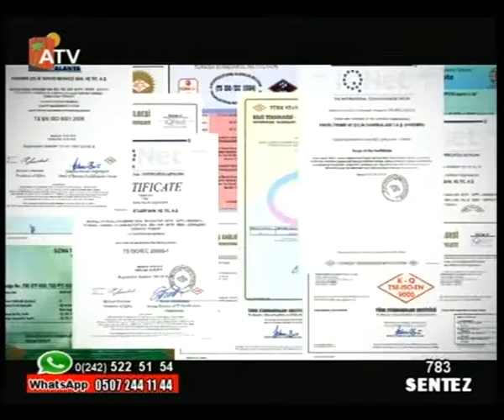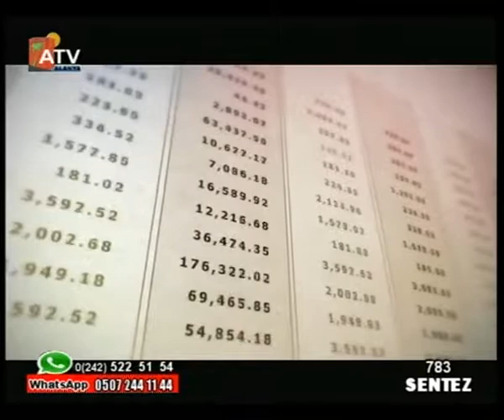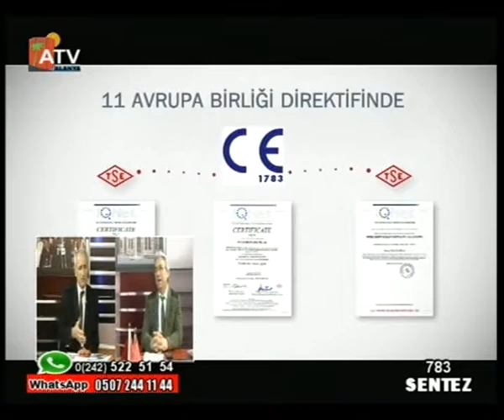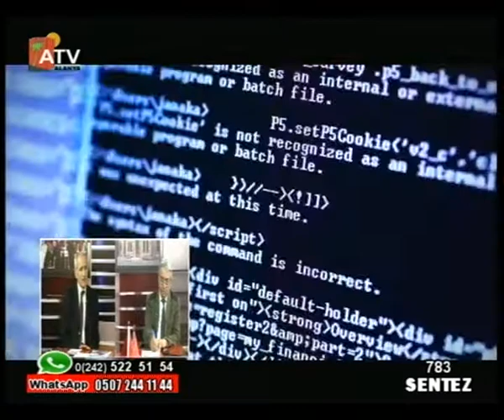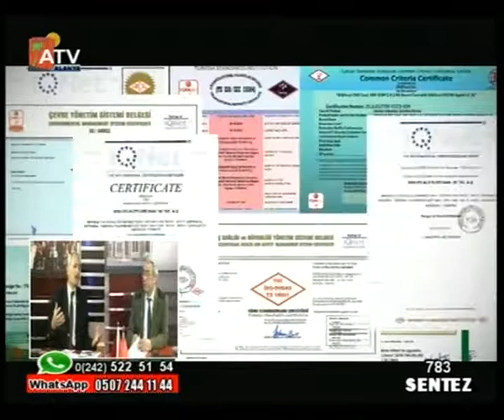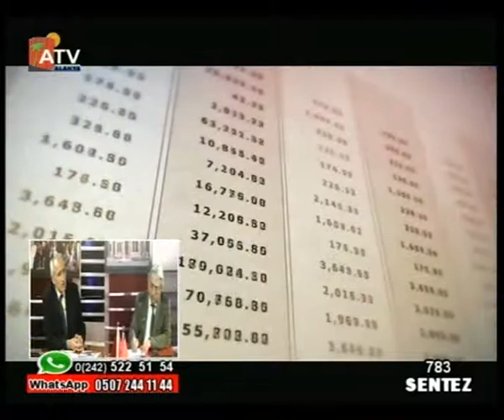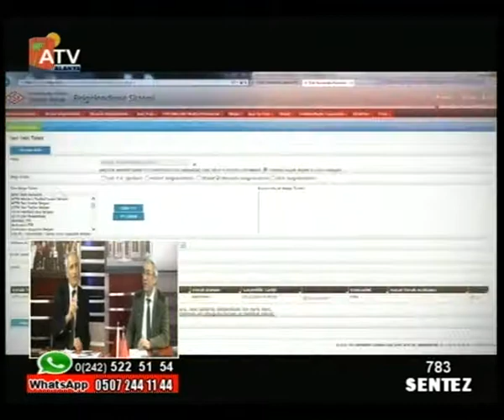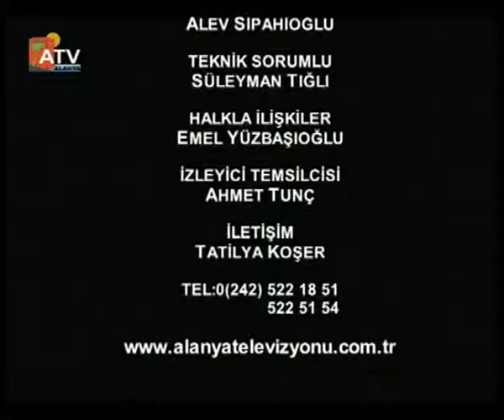Sentez | Konuk Türk Standardları Enstitüsü (TSE) Akdeniz Bölge Koordinatörü Hüseyin Özdamar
Servet Sipahioğlu ile Sentez programının 2 Mart 2018 Cuma tarihli yayını
Konuk Türk Standardları Enstitüsü (TSE) Akdeniz Bölge Koordinatörü Hüseyin Özdamar